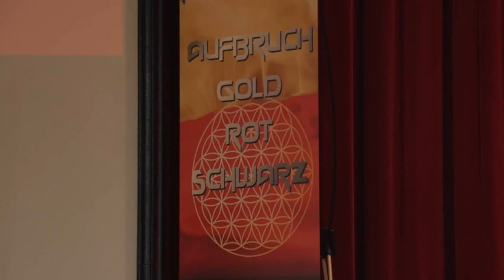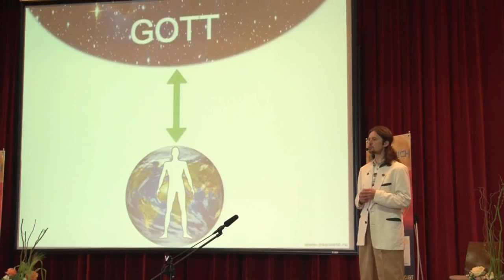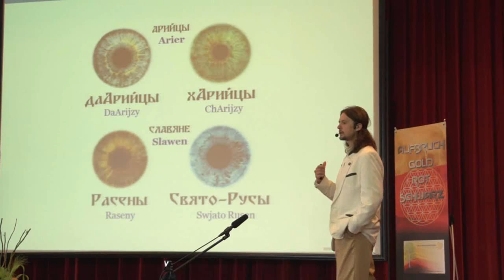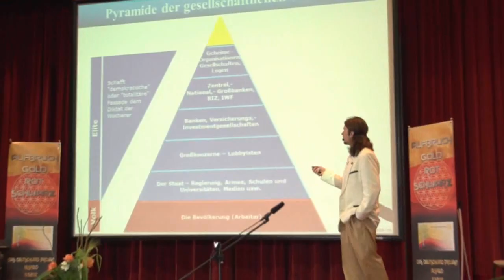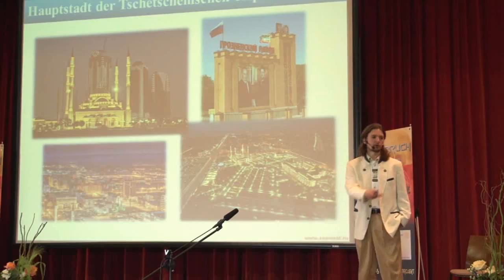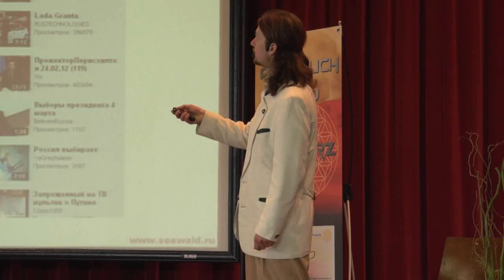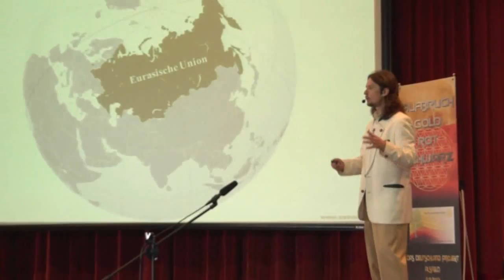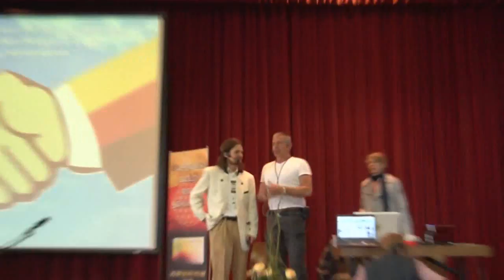4.Alsfeld Kongress 6/10 Vortrag Wjatscheslaw Seewald - Deutsch-Russische Freundschaft 5.Mai 2013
Mai 2013. Aufbruch GOLD ROT SCHWARZ - Kongress. Das Deutschlandprojekt.
Aufzeichnungen der Alsfelder Veranstaltung vom 4. und 5. Mai 2013.

Am Samstag 4 Mai Themen
Umwelt und Infrastruktur
Regierung und Politik
Kunst und Kreativität

Am Sonntag, den 5. Mai Themen
Außen/Bündnis- und Sicherheitspolitik
Medien und Kommunikation

Online-Video [ 1:44:40 ]
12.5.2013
Dank an die Quelle:

Zweiter Tag  5.5.2013  Alsfeld Kongress

00:00:00  Begrüßung Jo Conrad, Medi Becker, Dr.Michael Vogt
Eleonore singt zur Nationalseele.

00:11:00  Medi Becker Formen von Rechtsextremismus und Liebe zur Heimat.

00:12:30 Vortrag Wjatscheslaw Seewald, Musik: Horst,geführte Meditation,

00:25:30 Vortragsbeginn Wjatscheslaw Seewald über Deutsch-russisches Bündnis. Bei 100 000 "Gefällt mir" bei Facebook wird Herr Seewald ein Treffen mit Putin und dem deutschen Volke angagiert  anstreben.

Das Gebet, das auf der letzten Konferenz entstanden ist , ist noch ein wenig verfeinert worden:
„Ich danke der getrennten Zeit,
ich lasse sie in Frieden geh`n,
dem EinsSEIN ist mein Herz geweiht,
Verbindung soll fortan gescheh`n.
Die Liebe habe ich geschaut,
als meiner Quelle Schöpferkraft,
sie ist es, die die Brücken baut
und das Vertrauen schafft."

Ein Gebet bekommt seine Kraft über die eigenen Emotionen, die durch die Worte ausgelöst werden, insofern möge jeder sein individuelles Gebet finden, fangt an und schaut dahinter, was
euch ganz persönlich bewegt aufzubrechen!